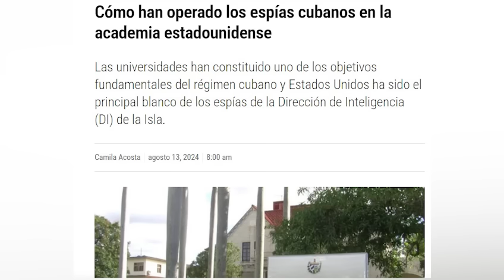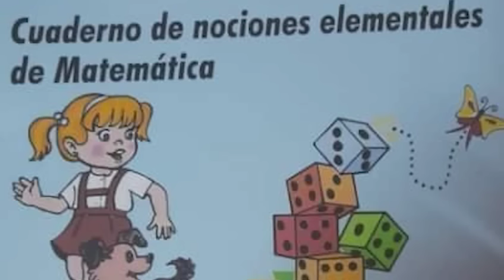🚨Rocha y Ana Belén Montes son SÓLO la punta del ICEBERG 👀 MIRA ESTO!!! 🤯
Amigos míos...
¡Buenas tardes!